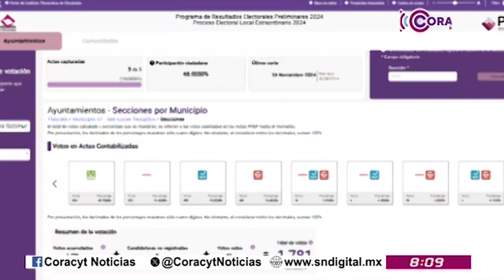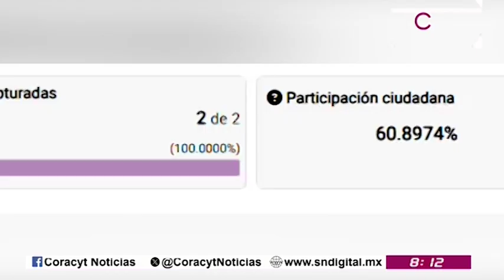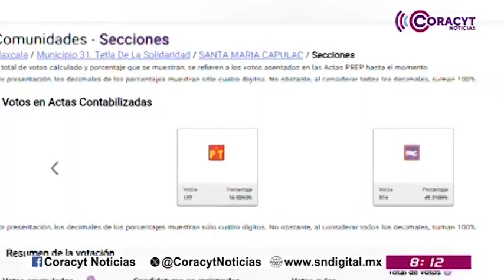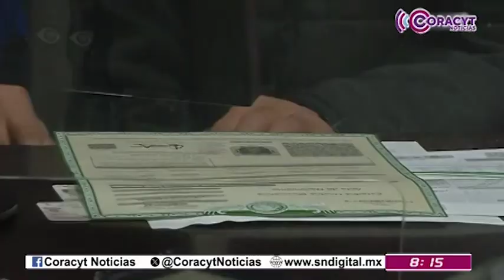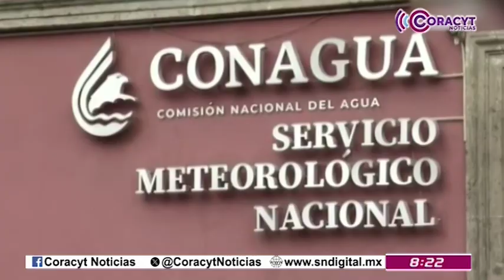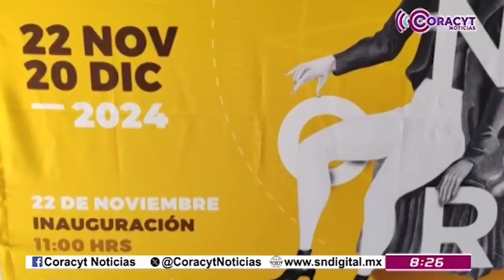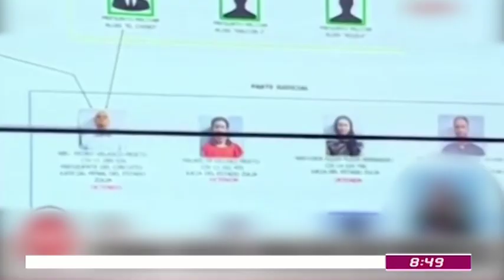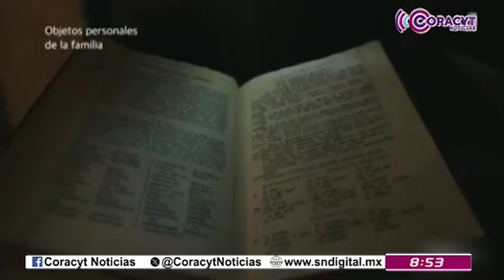NOTICIERO EMISIÓN MATUTINA 25 DE NOVIEMBRE DEL 2024